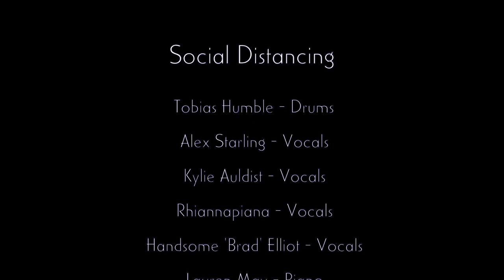Stay The F*@K Away From Me - SOCIAL DISTANCING (The Official Soundtrack of 2020/1)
THE definitive anthem for our times. A call to action and a deeply resonating message.

Dedicated to all the toilet paper hoarding, panic buying, carb fueled zombies and the people trying to get away from them. Also dedicated to the harmful bacteria that pretends to have authority right now.

Thanks to the following wonderful humans, spread across the globe, who gave their time and energy to help send out this incredibly important message for all those affected during these difficult times.

Tobias Humble - Drums
Alex Starling - Vocals
Kylie Auldist - Vocals
Rhiannapiana - Vocals
Handsome 'Brad' Elliot - Vocals
Lauren May - Piano
George 'G-Zuz' Philip - Flute
Shannon Trottman as Brian Mayb
Bish - Bass
Sir Rox-A-Lot - Bass-Harmonica
Skeddie Boy - Guitar
Jonny 'Mr Ting' Drop - Pennywhistle-Bird-Ting
Hitinui 'Hitman' Cattani - Percussion
Φ - Vocals-Guitar
Jarrod Watt - Whisky

Written by all performers,
but mostly written by
Alex Starling, Kylie Auldist and Φ
Music and Video Produced by Φ
Edited by Φ

This beautiful film shows how, under extremely difficult situations, when people from all over the world unite, we can create profound change and bring unmeasured inspiration.